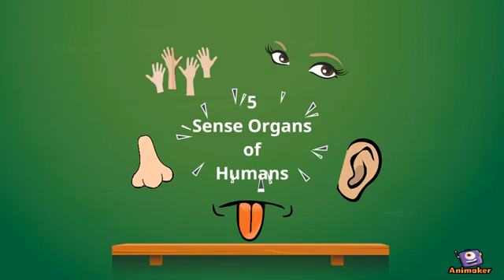Sense Organs of Humans | Primary Kids | Science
This video covers the topic "Sense Organs of Humans" of Class 2 and explains the  5 sense organs of the human body.